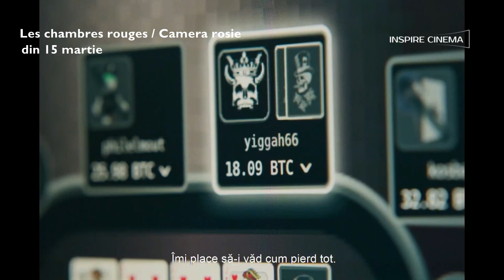Les chambres rouges / Camera roșie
Cazul foarte mediatizat al criminalului în serie Ludovic Chevalier tocmai a ajuns la proces, iar Kelly-Anne este obsedată. Când realitatea se confundă cu fanteziile ei morbide, ea pornește pe o cale întunecată pentru a găsi ultima piesă din puzzle: înregistrarea video lipsă a unei fete de 13 ani ucise, cu care Kelly-Anne seamănă îngrijorător de mult.